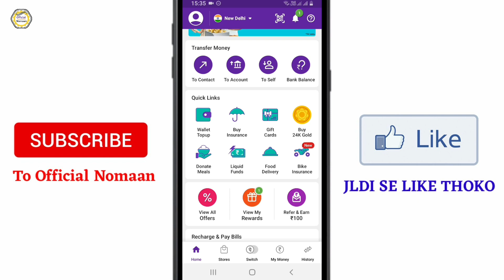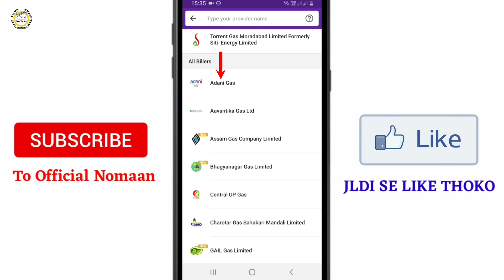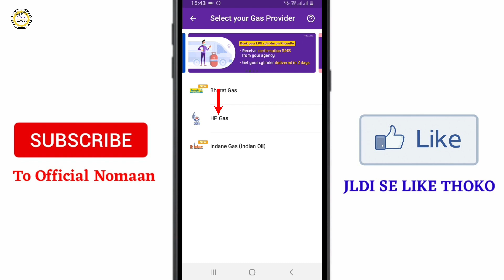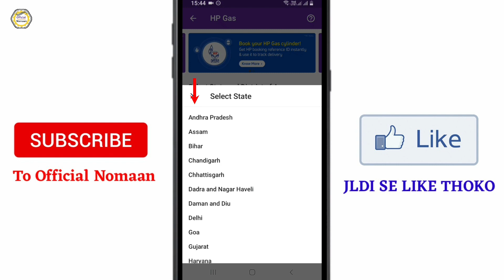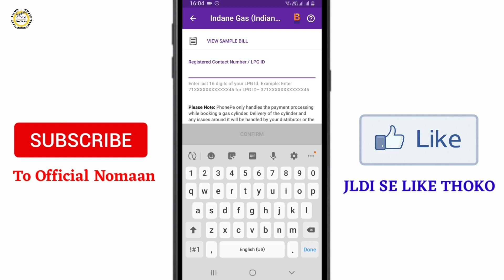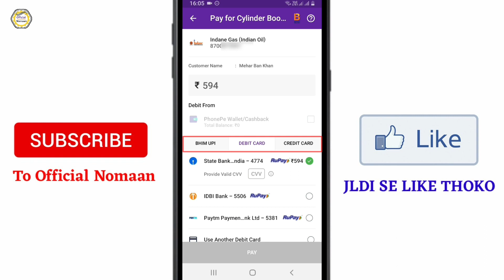PhonePe से Indane, Bharat और HP Gas Cylinder Book करें ! रसीद & Cashback पाएं !